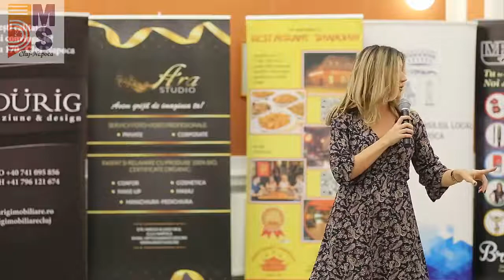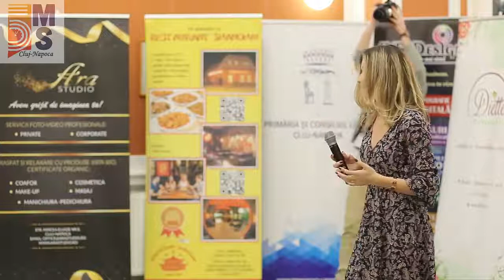Dina Krasavitsa - From Man to Lover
5MS CLUJ - Editia 47 - Cum sa cuceresti o femeie?